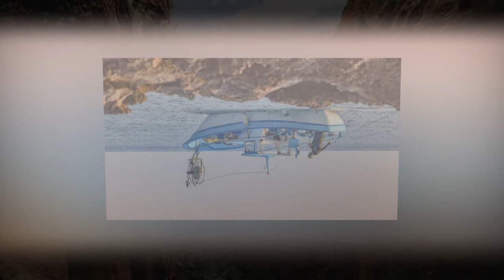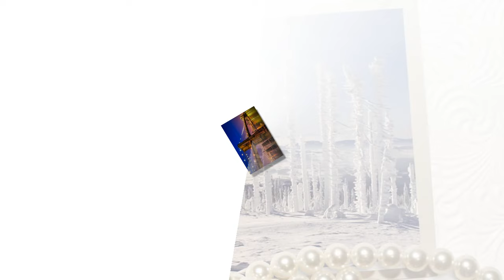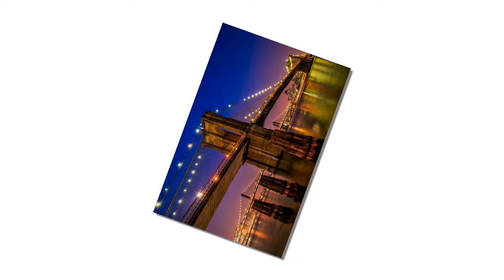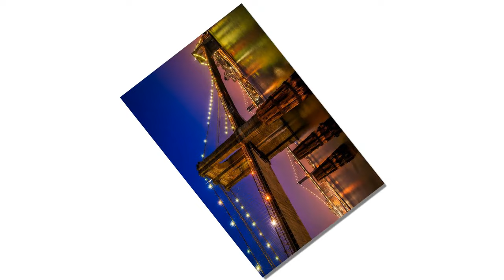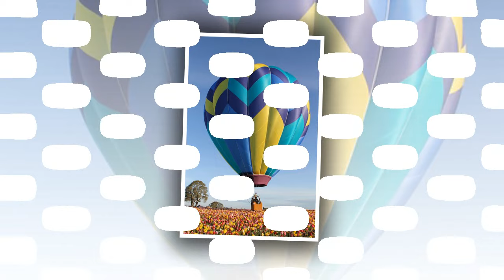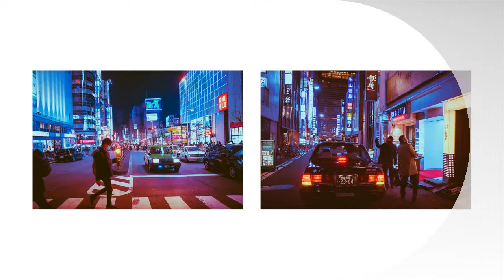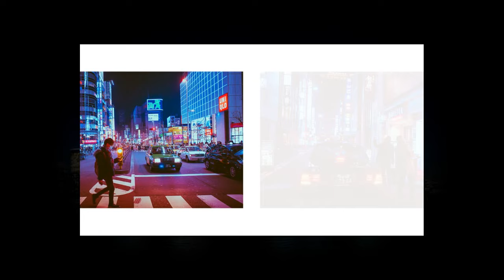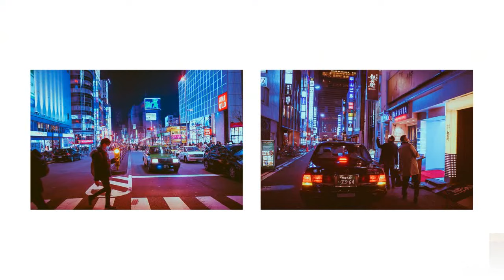Tập 09: khai cục đánh dấu vạn năng không gian, toàn kinh thành đều tưởng đào tướng quân góc tường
khai cục đánh dấu vạn năng không gian, toàn kinh thành đều tưởng đào tướng quân góc tường  【 không gian + làm ruộng + đánh dấu + chạy nạn + nữ cường + manh bảo + đoàn sủng + làm giàu + ngọt sủng 】
Kiều Ngô Đồng, một cái độc thân từ trong bụng mẹ kẻ đáng thương, vừa mở mắt thế nhưng thành cái nông gia tiểu quả phụ?

Thiên tai năm, thiếu thủy thiếu tiền, nam nhân chết trận, mang cái tiện nghi nhi tử, còn có một đám quỷ hút máu nhà mẹ đẻ người! Sinh hoạt thật sự quá không đi xuống, cũng may có đánh dấu hệ thống làm bạn.

Khai cục đánh dấu một cái tùy thân không gian, gà rán bia tiểu nướng BBQ, cổ đại ta cũng không phiền não. Dựa vào đánh dấu hệ thống này tiểu nhật tử càng ngày càng tốt, Kiều Ngô Đồng suy nghĩ nếu không lại đánh dấu cái mỹ nam về nhà ấm áp giường đất?

Kết quả nào đó bị tung tin vịt chết trận đại tướng quân tướng công cường thế trở về, một tay đem nàng ném tới trên giường đất. “Nghe nói, nương tử muốn cấp vi phu đội nón xanh? Là vi phu không hảo vẫn là đề bất động này cây đại đao?”

Ngày kế, kiều ngô đồng khiêng tướng quân đại đao, muốn chém cái kia tung tin vịt phu quân không tốt hỗn đản!